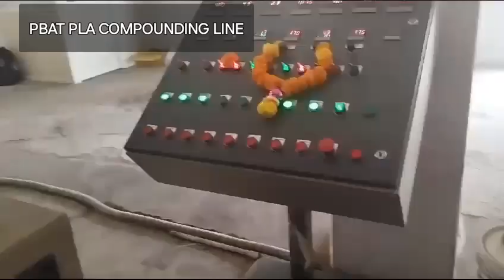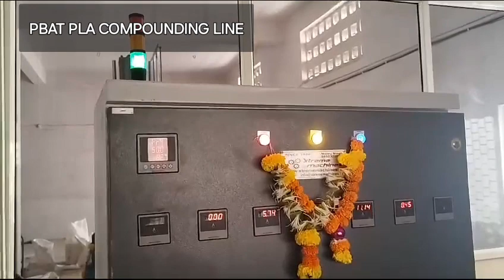PBAT PLA Compounding Line made by Xtreme Machines, Monty Singh, New Delhi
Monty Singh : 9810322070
Davinder Singh Kalsi : 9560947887, 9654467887

One of our product that is Pelletizing/Compounding Line for Filler & Masterbatch.
Materials such as
1. PBAT PLA COMPOUNDING LINE.
2. CORN STARCH GRANULE COMPOUNDING LINE.
3. BIO POLYMER COMPOUNDING LINE.
4. PVC CABLE COMPOUNDING LINE.
5. ZHFR ZERO HALOGEN CABLE COMPOUNDING LINE.
HDPE, LDPE, LLDPE, TPR, TPE, PVC, EVA, PP, PE,  etc.. can be processed through this machinery.

Our company is engaged in manufacturing Plastic processing machinery from past 3 decades, assuring our customers with best quality & timely delivery.

We ensure you the best quality with all electrical motors of  Crompton, Kirloskar ,ABB, Siemens and all drives of ABB / SCHNEIDER with L/T conductors